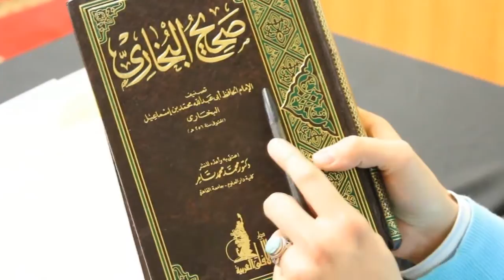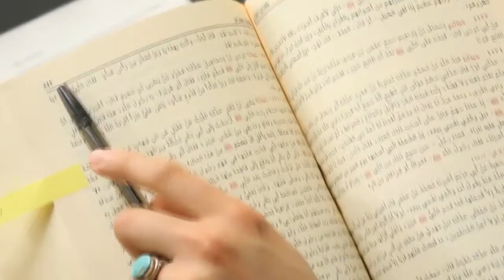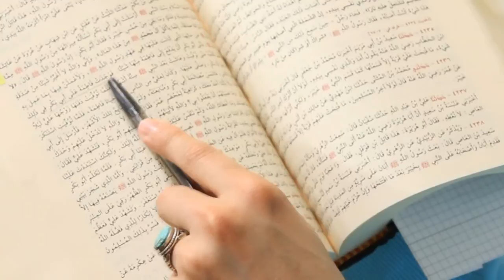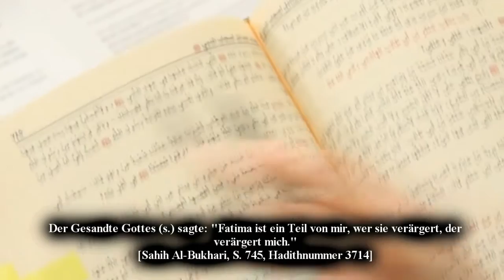Der Zorn Fatimas (a.) auf Abu Bakr (aus suniitischen Büchern)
Der Zorn Fatimas auf den Khalifen Abu Bakr aus den suniitischen Büchern bewiesen.

Auszug aus:
"Die Schmähung Ibn Taymiyyas gegen Fatima (a.)" - Teil 3